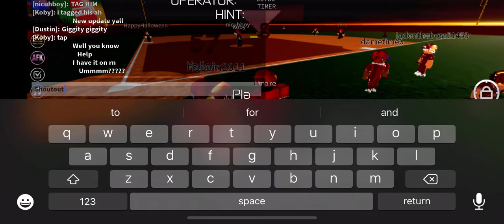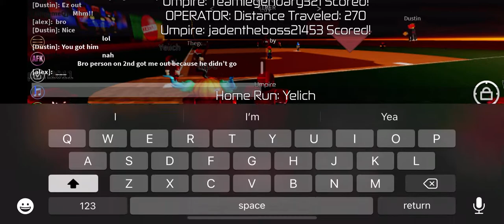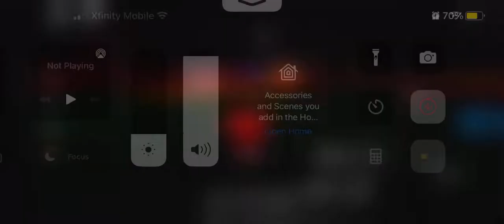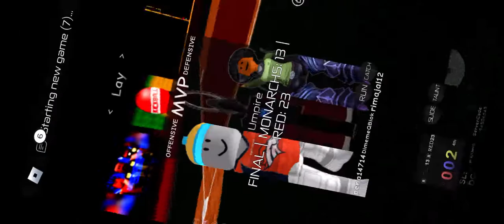(I MADE 4 home runs)Roblox baseball I Halloween